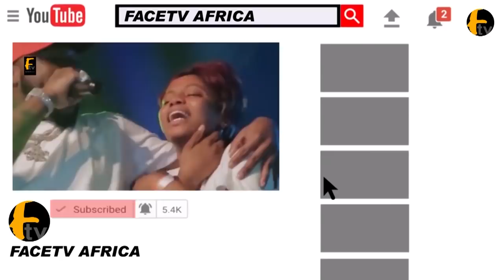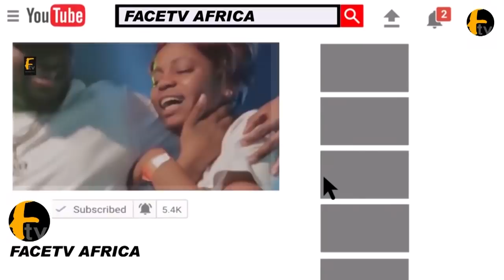YINKA AYEFELE AND ODUNLADE ADEKOLA AND OTHERS GRACED ERE ASALATU MILLION NAIRA MOSQUE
YINKA AYEFELE AND ODUNLADE ADEKOLA AND OTHER NOLLYWOOD STARS GRACED ERE ASALATU MULTI MILLION NAIRA MOSQUEFace tv Africa Face tv Africa Facetv Africa Face tv AFrica Facetv Africa Facetv Africa and Music face: Real Indigenous Nigerian Music. We profile top performance, top rated Nigerian musicians, legends, events, video musicals and we dish them out to you from a Nigerian point of view.